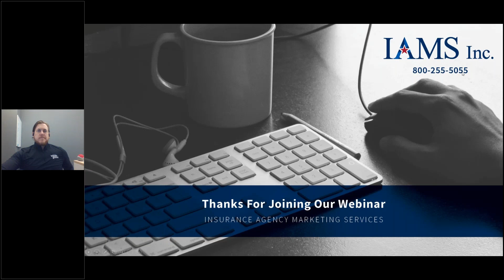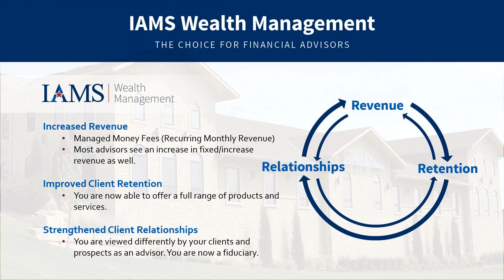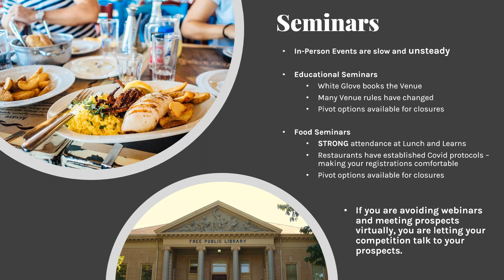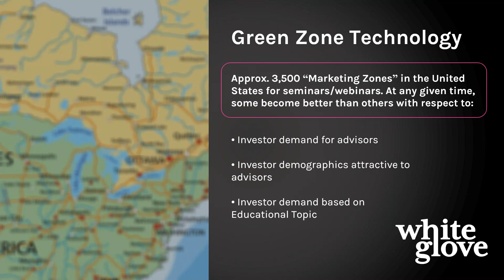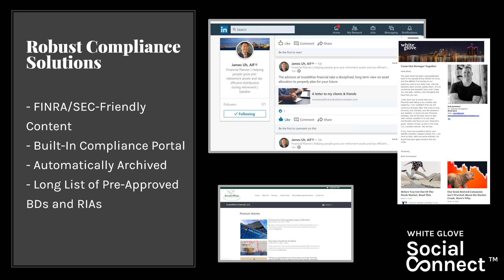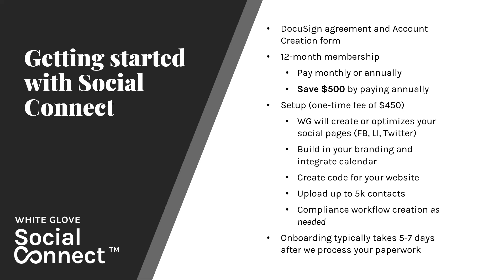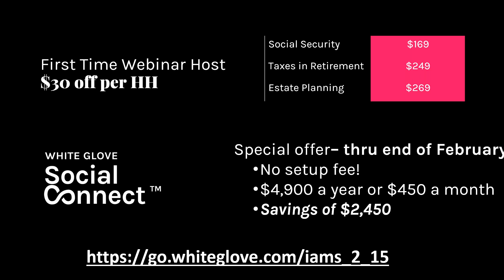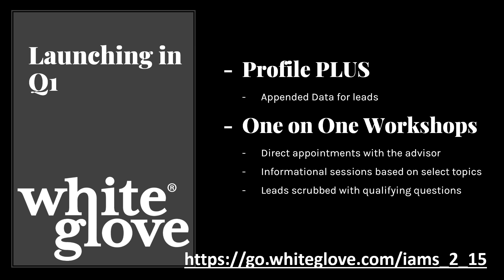Guaranteed Seminar Options with White Glove and IAMS, Inc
Adapting to the virtual environment is no longer an option – it’s a necessity. Your clients and community need you now more than ever, and you have prospects to nurture and your business to grow. White Glove helps financial professionals have a robust digital footprint, as well as helping advisors run hundreds of events across the country each month.

Our upcoming webinar details the benefits of White Glove’s seminar programs, with an exclusive offer for IAMS, Inc. agents.

Join us as Brad Swineheart, Vice President of Business Development at White Glove, discusses not only best practices but how their services can free you up to just worry about your most important job, being a thought leader for your community.